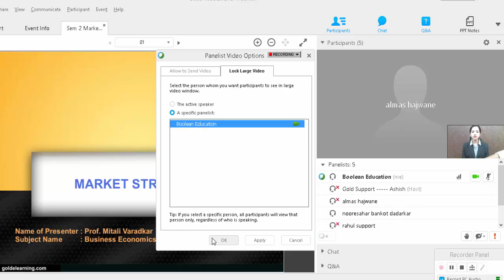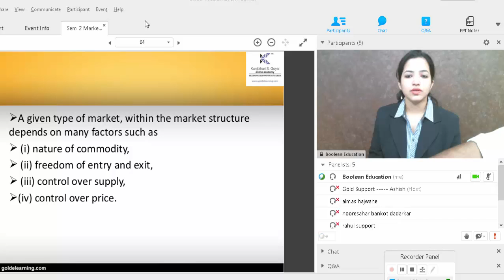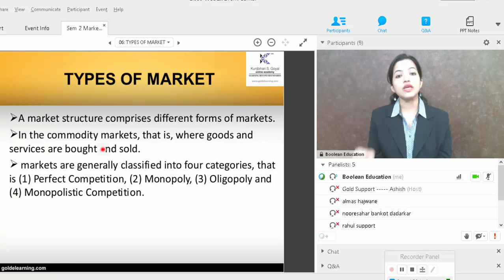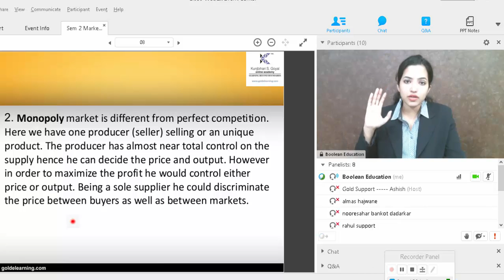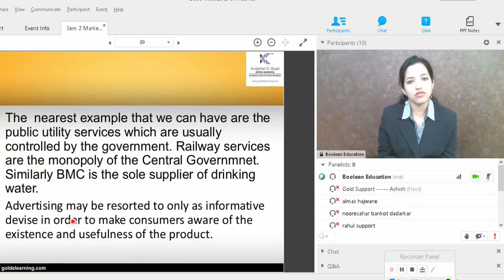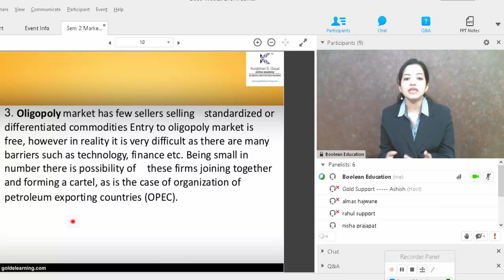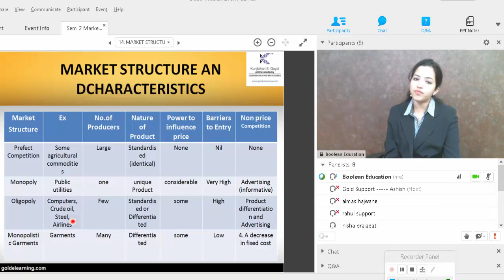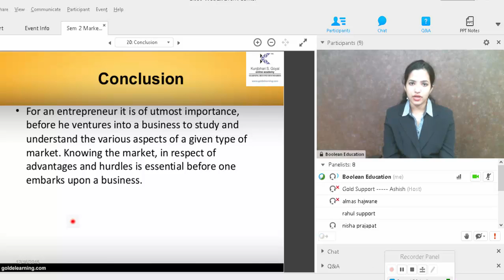RTL on Market Structure By Mitali Varadkar